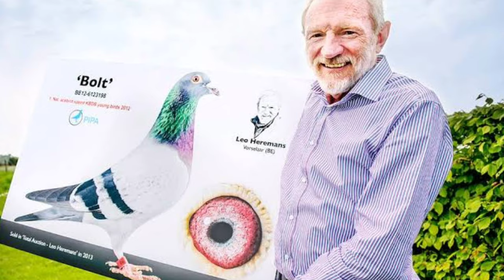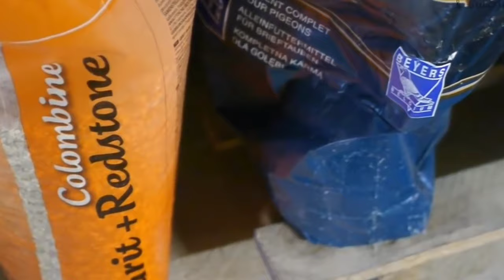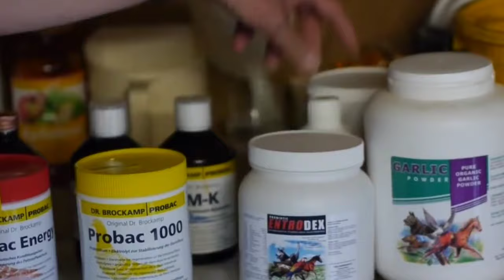JACOB POORTVLIET - The Strain Builder of Surhuizum, Netherland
● Tips
● Method
● Medication
● Motivation
● Feeding

2012 was yet another successful season for Jacob! He had several top prizes and good prize percentages, which shows that he is a dedicated and committed fancier. He was inspired by another fancier in his family: his father Leen Poortvliet was a successful fancier as well. However that does not always guarantee success. We have seen successful fanciers who did not have any relatives involved in pigeon racing. On the other hand there are families who had generations of fanciers who were all national top class racers. One thing is clear: Jacob follows in the footsteps of his father and he might well surpass him. He has had some great successes in the National Championships of the NPO, WHZB and TBOTB and he has also proved to be a worthy competitor in district 11. This is, in fact, a very competitive district in Belgium, where you have to be on top of your game if you do not want to be left behind.

The list of achievements of Jacob Poortvliet in 2012:
1st Nominated champion old birds Provincial
1st Nominated champion old birds Entente
1st General Champion nominated Entente
1st General Champion not-nom. Entente
1st Sprint Champion nominated Entente
1st Natour Champion nominated Entente
1st Ace pigeon sprint Entente
1st Ace pigeon OUD Entente
2nd General Champion Nominated Provincial